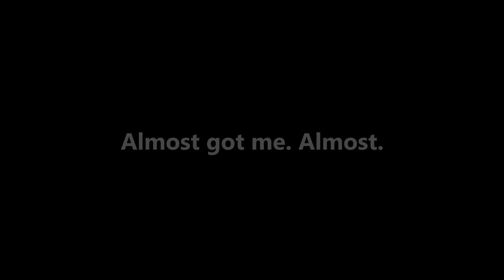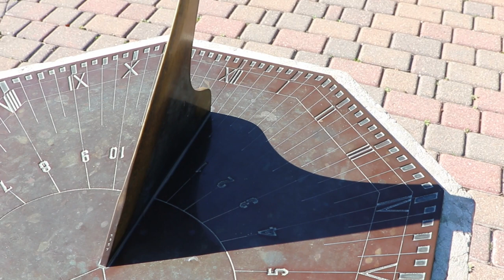Episode 39: Assiniboine Park - Petey And The Technicolour Gardens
It's summer and I go out to Assiniboine Park, Winnipeg's oldest city park, and check out the English Gardens, the Leo Mol Sculpture Garden, and visit my little buddy, Petey the Prairie Dog.

I'm still waiting on Petey to get back to me about starting his own YouTube channel where he samples some snack foods. I was thinking of calling it Snack Time With Petey!

* My Gear *

Cameras:
Canon EOS 77D
Campark X5

Lenses:
Canon 18-135mm f3.5-5.6 IS USM
Canon 70-200mm f4 IS L

Accessories:
K&F Concept 10 Stop ND filters
AmazonBasics Backpack